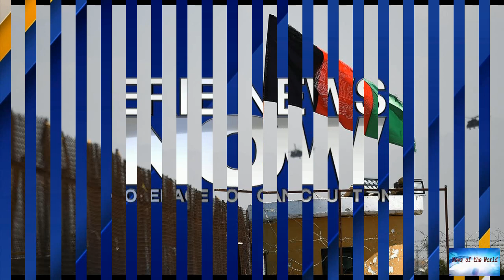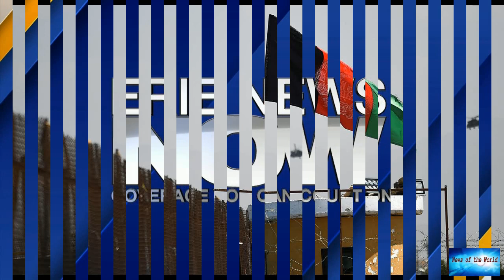For China, the return of the Taliban poses more risk than it does opportunity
News of the world: For China, the return of the Taliban poses more risk than it does opportunity. 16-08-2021

For China, the return of the Taliban poses more risk than it does opportunitySince US President Joe Biden announced in April a full withdrawal of American troops from Afghanistan, there has been much talk about how China could seize the moment to fill the vacuum left behind by the US and expand its presence and influence there.Such arguments have only intensified following the high-profile meeting between Taliban leaders and Chinese Foreign Minister Wang Yi last month, where Wang declared the Ta

hot-glances. crooked-piano. fantasy-world.